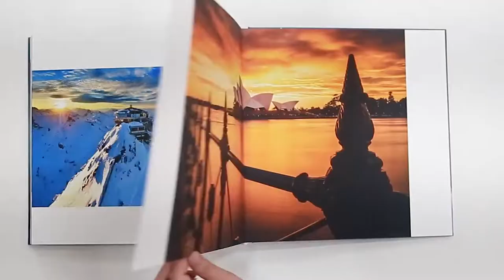Grand Espresso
Layflat Fine Art Photobook

Our grand espresso fine art photobooks are the best thick volume photobooks in Singapore.

They are standardised so that we can reduce the labour costs.

• A choice of two large sizes - 11" x 14" or 11" x 11"
• 40 pages of 20 lay-flat spreads
• Luxurious art paper from USA
• Archival inks
• Hard, full photo wrap cover or classic colour covers
• Shipped in a calico bag and natural kraft box
• Hand made, right here in Singapore
• Fast ordering and a quick design service
• 30 year guarantee